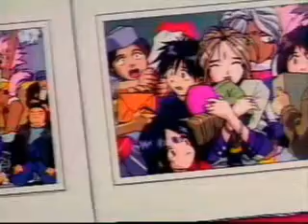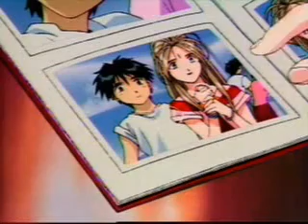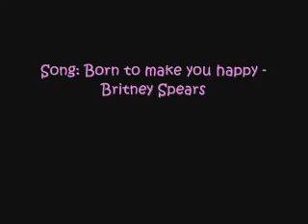Born to make you happy- an Ah! My Goddess AMV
Another one from yours truly =) One of my personal faves and one of my first videos I created. Enjoy!